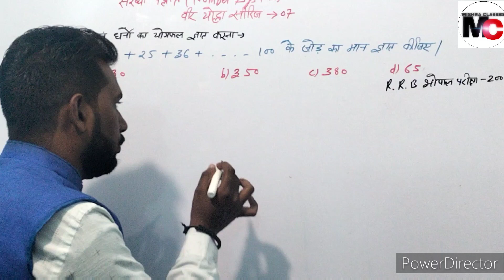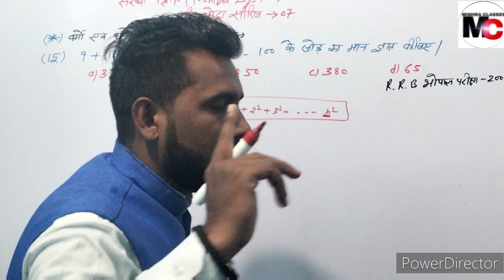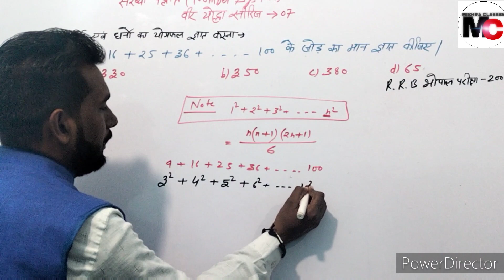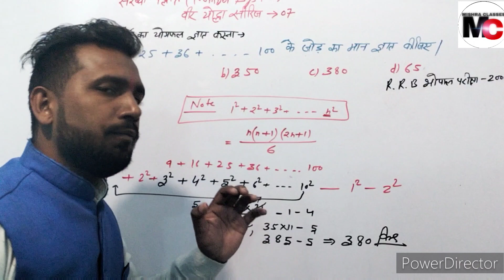Number System | संख्या पद्धति | संख्याओं के वर्गों एवं घनो का योग पर आधारित प्रश्न | Part-02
🙏Best of mishra classes Click Here🙏

हैलो दोस्तों!!!

    मैं आप सबको आपके यूट्यूब चैनल मिश्रा क्लासेस मैं स्वागत करता हूं

 "अब पढ़ाई के लिए हो जाओ तैयार मिश्रा क्लासेस ने कर दिया है लगतार क्लास स्टार्ट

Number System Question Railway  and SSC Exam | Number System Test Series | Mishra Classes|

number system shortcuts
number system best trick in hindi
unit digit method
whole numbers
prime numbers
natural numbers
integers numbers
number system explanation
Best number system Series
संख्याओं के वर्गों एवं घनो का योग पर आधारित प्रश्न
क्रमागत संख्याओं के वर्गों का योग
क्रमागत सम संख्याओं के वर्गों का योग
क्रमागत विषम संख्याओं के वर्गों का योग
क्रमागत संख्याओं के घनो का योग
क्रमागत प्राकृतिक संख्याओं के वर्गों का योग
 प्राकृतिक संख्याओं का योग
संख्या पद्धति पर आधारित प्रश्न

MISHRA CLASSES
CLASS -5 TO 10
( Math's physics chemistry)
CLASS -11 AND 12
(ONLY Math's)
All Government Exam-
Maths
Founder-Avnish Mishra